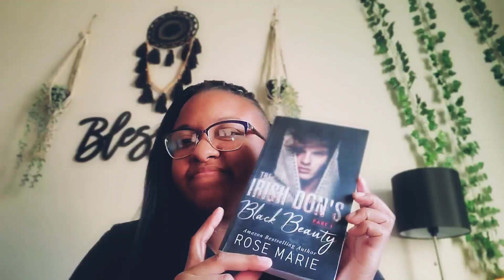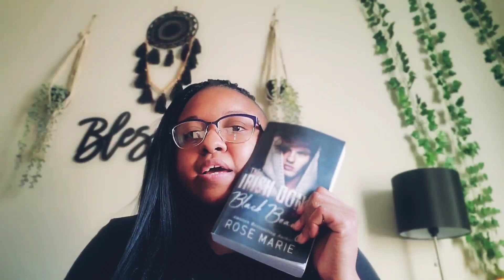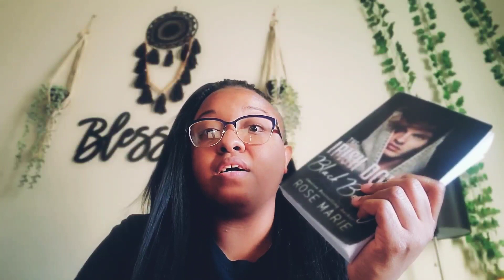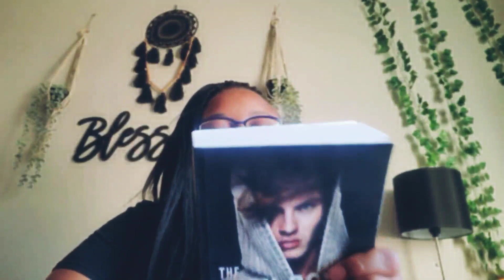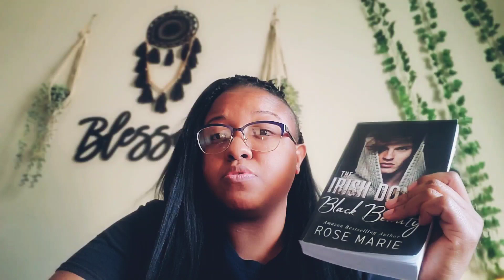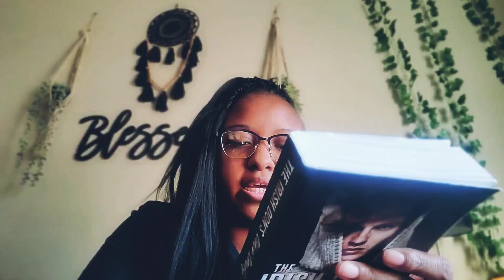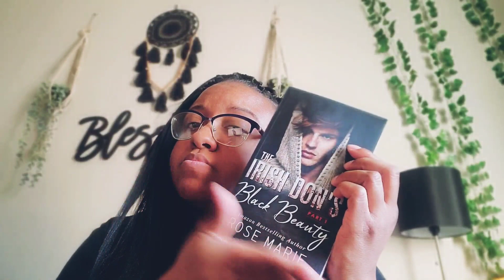Wandering Thrifty Belle Book Review: The Irish Don's Black Beauty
It started with an ultimatum from a crazy friend, which led to a nervously said hello from the most popular girl in school, and a pity date from the redheaded nobody. That's what sets Connor and Kahlani on a path neither could have ever expected.